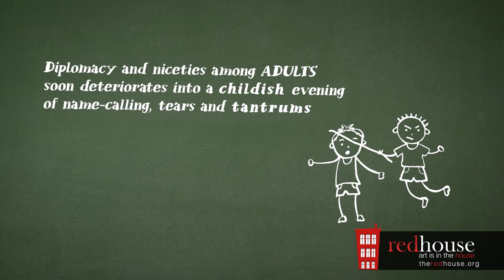God of Carnage Preview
This 90-minute thrill ride takes you into the most dangerous place on Earth: parenthood.

An innocent squabble over a playground incident between eleven-year-old boys brings together two sets of Brooklyn parents for a meeting to resolve the matter. At first, diplomatic niceties are observed, but as the first meeting progresses, tensions emerge and the gloves come off leaving the couples with a little more than just their dedicated principals in shreds.

This comedic play will take audiences on an entertaining journey with an all-out, fur-flying, hilarious brawl between two couples.